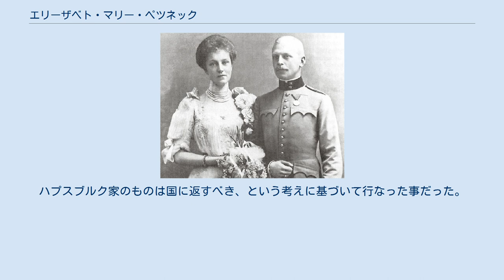エリーザベト・マリー・ペツネック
エリーザベト・マリー・ペツネック（ドイツ語: Elisabeth Marie Petznek、1883年9月2日 - 1963年3月16日）は、ハプスブルク家の大公女。
愛称はエルジ（Erzsi）。
オーストリア皇太子ルドルフとベルギー王女（レオポルド2世の娘）ステファニーの一人娘。
 オーストリア皇太子ルドルフとその妃であったベルギー王女ステファニーの一人娘として誕生。
母ステファニー皇太子妃と、祖母エリーザベト皇后をはじめとする皇族は不仲であった。
 5歳の時に父ルドルフが「マイヤーリンク事件」にて死亡する。
15歳の時に、祖母エリーザベト皇后が無政府主義者ルイジ・ルケーニにより暗殺される。
 最初の夫：オットーと 17歳の時にオットー・ツー・ヴィンディシュ＝グレーツ侯爵と出会い、1902年1月に身分違いの結婚をする。
結婚と同時に皇位継承権の放棄の宣誓署名式を行い、皇室と公式に別れを告げたが、皇帝の配慮で皇族としての特権は残された。
　 1904年に長男フランツ・ヨーゼフ(1904〜81)、翌年に次男エルンスト・ヴェーリアント(1905〜52)、1907年に三男ルドルフ(1907〜39)、1909年に長女シュテファニー (en) と3男1女に恵まれたが、いつの間にか夫との間には隙間風が吹き始めた。
 第一次世界大戦中は赤十字の看護婦として兵士の看護に当たった。
1919年に夫ヴィンディシュ＝グレーツとの離婚調停が始まり、1924年に別居した。
法廷は子供全員の親権をオットーに与えたため、離婚調停後、エリザベートの元に警察が来て子供の引き渡しを求めたが、子供を取り上げられることに同情したオーストリア社会民主党の運動員たちが阻止した。
これをきっかけに、社会民主党の指導者レオポルト・ペツネックとの同居が始まり、また社会民主党に入党して世間を驚かせた。
エリーザベトは世間から「赤い皇女」と呼ばれた。
 1938年、アドルフ・ヒトラーによってオーストリアがドイツに併合された後、1944年8月22日にペツネックは逮捕され、ダッハウ強制収容所に送られるが、1945年6月に解放されてエリーザベトの元へ戻った。
エリーザベトは第二次世界大戦中、ウィーンで亡命者の援助などをしていた。
1948年にオットー・ヴィンディッシュ＝グレーツと正式に離婚し、ペツネックと再婚した。
 1963年3月16日、エリーザベトは79歳で亡くなった。
墓石には名前も碑文も記されなかった。
また、遺品や絵画はすべて国に寄贈するという遺言を残した。
ハプスブルク家のものは国に返すべき、という考えに基づいて行なった事だった。